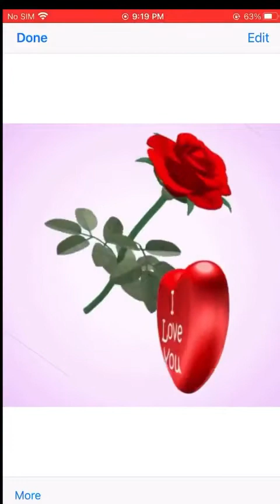PCR TEST IN THE FIFTH DAY / LAST DAY IN MY HOTEL QUARANTINE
SA WAKAS  CHECK OUT  NA BUKAS